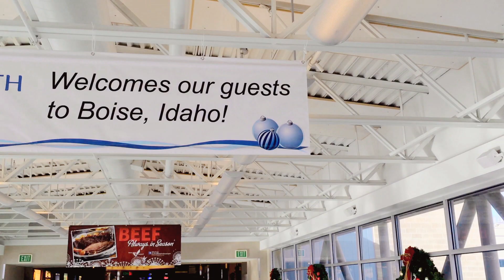My City's Just Not That Into Me: Frankie the Dog's House Hunt (S1, E9) | FYI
Neil and Nikki let their dog Frankie lead their house hunt in Kentucky and Idaho in this collection of scenes from "Welcome to the Doghouse."

My City's Just Not That Into Me
Season 1
Episode 9
Welcome to the Doghouse